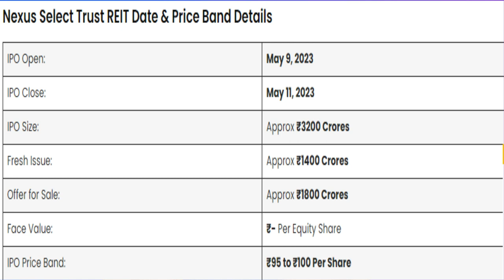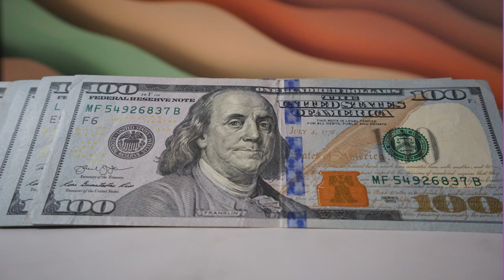India's first retail REIT Nexus Select Trust REIT IPO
Description:
Nexus Select Trust is India's leading real estate investment trust. Nexus Select Trust is India's leading consumption centre platform with 17 Grade-A best-in-class Urban Consumption Centres spread across 14 cities.

The company owns 17 Grade A urban consumption centres with a total Leasable Area of 9.8 msf, two complementary hotel assets (354 keys), and three office assets of 1.3 msf as of December 31, 2022.

The company has curated a healthy mix of tenants across sectors such as apparel and accessories, hypermarket, entertainment, and food and beverages (F&B). Nexus is also working across 50+ ESG initiatives to create a positive impact on people and the environment.

Nexus Select Trust serves across 14 cities in India including Delhi, Navi Mumbai, Bengaluru, Pune, Hyderabad, and Chennai, which constituted 30% of India's total discretionary retail spending in FY20.

About Nexus Select Trust
Nexus Select Trust is India’s first publicly listed urban consumption centre Real Estate Investment Trust ( REIT ). Our Portfolio comprises 17 best-in-class Grade A urban consumption centres with a Gross Leasable Area of 9.8 million square feet spread across 14 cities in India, two complementary hotel assets (354 keys) and three office assets with a Gross Leasable Area of 1.3 million square feet

Our consumption centre portfolio has a tenant base of 1,000+ domestic and international brands spanning across 2,800+ stores where we host to over 130 million footfalls annually

If you're looking to make money in the stock market, then you need to be keeping an eye on the  charts. This video will give you the latest information on the Stock , so you can make the best investment decisions for the day.

We'll be outlining the key factors that will impact theMarket.
Make sure to check out our video for more helpful tips and analysis on the market!

👉WHO AM I:

I’m Anil Avula, a YouTuber, Blogger,Investor and a Soft ware Professional  working in Unites States of America, USA.
I make videos that explore the strategies and tools that help us live happier, healthier and more productive lives.
I write a BloG Posts that contains some quick thoughts + links to interesting things

👉Personal Interests:
Nature,Universe,Service Oriented,Investments,Mind Management,Meditation,Spiritual,Book's.

Breakout Stocks
Multi bagger Stocks
investing
india stock market
nifty 50
breakout
STOCK MARKET
BULLISH STOCKS
BREAK OUTS
BREAK OUT STOCKS
INTRADAY
SWING TRADING
VALUE INVESTING
ANIL AVAL ANALYSIS
FUNDAMENTAL ANALYSIS
CANDLE STICK PATTERNS
BULLISH STOCKS
BEARISH STOCKS
BULLISH CANDLE STICK PATTERNSULA
INDIAN STOCK MARKET
INDIAN STOCKS
CHART PATTERNS
TECHNICAL ANALYSIS
BEARISH CANDLE STICK PATTERNS
MULTIBAGGER STOCKS
TECHNICAL CHART PATTERNS
FUNDAMENTAL STOCK ANALYSIS
TECHNICAL STOCK ANALYSIS